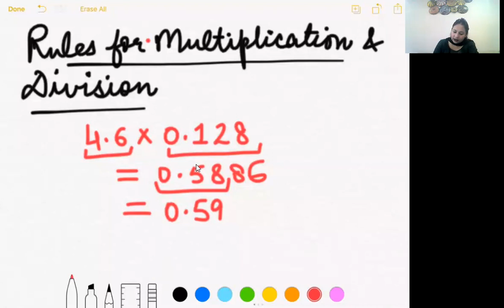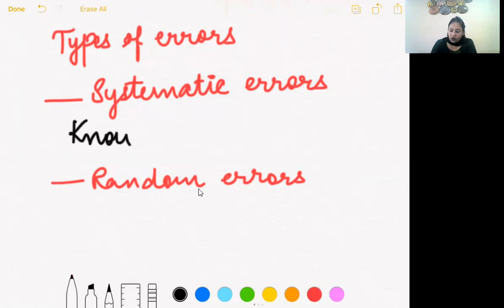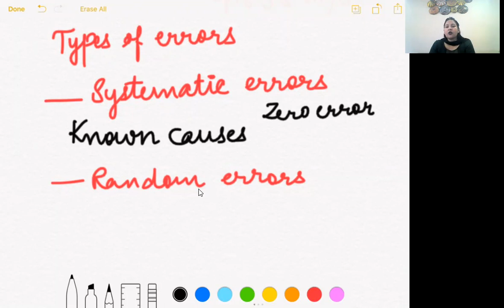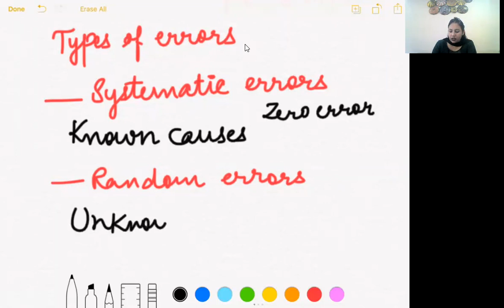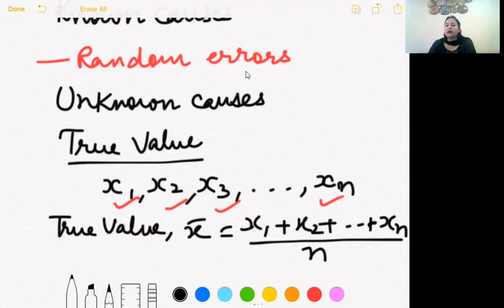28-5-21_ CLASS XI A_ PHYSICS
SIGNIFICANT FIGURES